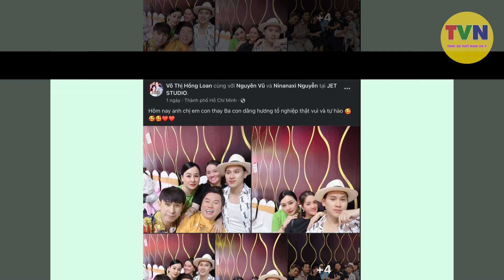Hồng Loan đón NSƯT Tài Linh tại sân bay Tân Sơn Nhất, được cô tặng 100.000 USD quá ngưỡng mộ